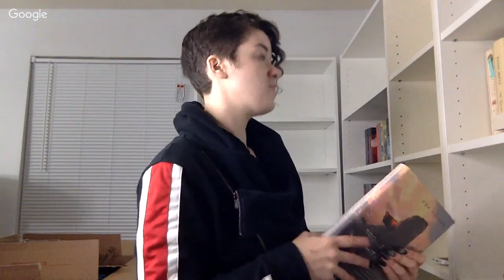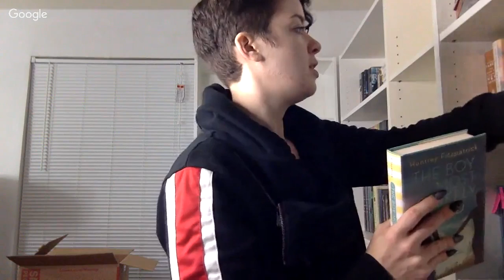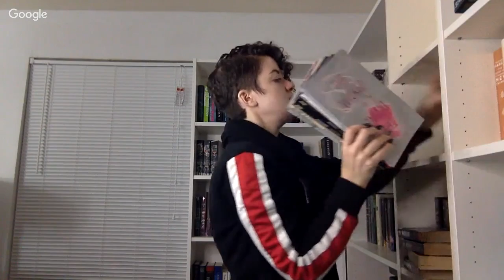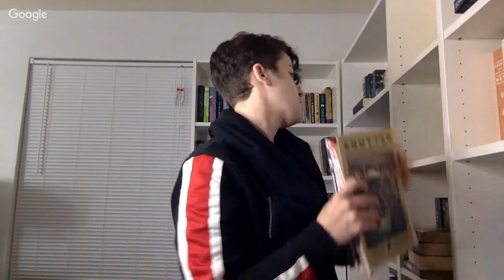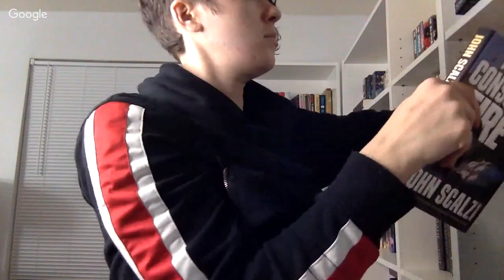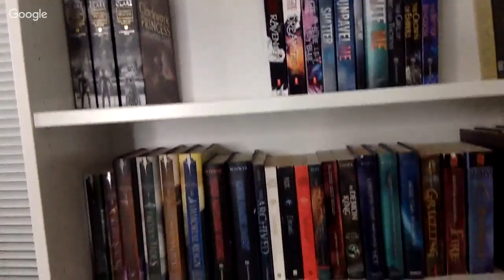Unpack My Bookshelves with Me | LIVESHOW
Join me on this necessary adventure!

♦ LIPSTICK: n/a